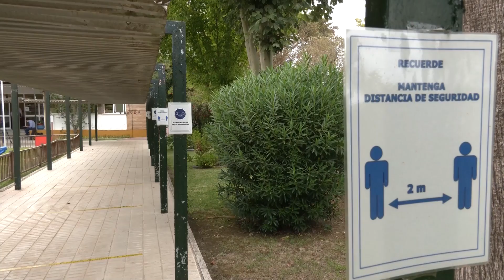La Junta de Andalucía prevé vacunar a los menores de 12 años en los centros escolares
Arranca un nuevo curso escolar en Andalucía de la mano de los más pequeños. Este primero de septiembre, más de 83.000 menores de 0 a 3 años han iniciado en la comunidad el primer ciclo de Educación Infantil del que ya es el segundo curso marcado por la pandemia del coronavirus. Distancia interpersonal, gel hidroalcohólico y grupos burbuja volverán a los centros educativos, espacios en los que la Junta prevé inciar la vacunación a los menores de 12 años a finales de octubre.